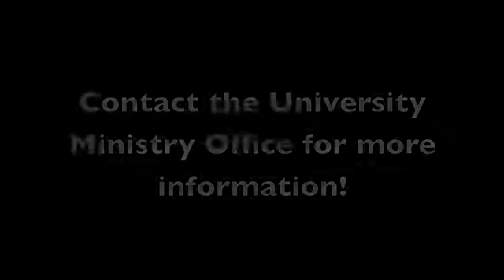CORE (Communities of Reflection) at USFCA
Student leaders discuss CORE (Communities of Reflection) groups at the University of San Francisco. CORE groups consist of 4-8 students led by a student leader that meet once a week to hang out, contribute in facilitated group discussion, and have fun!